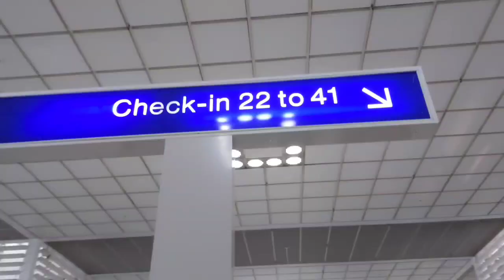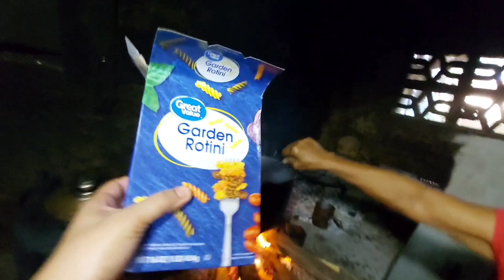FINALLY IM HOME | VACATION 2021 | CELEBRATE MY BIRTHDAY